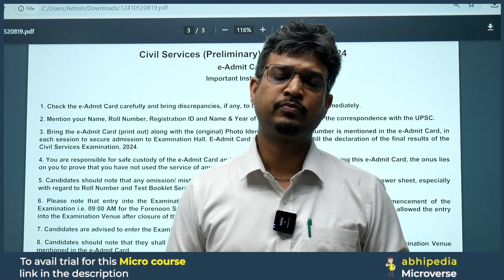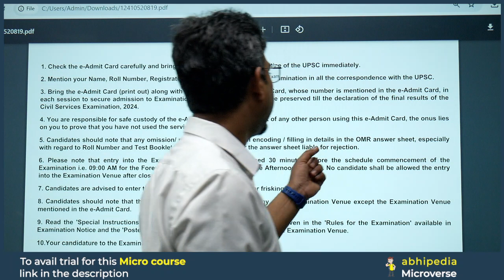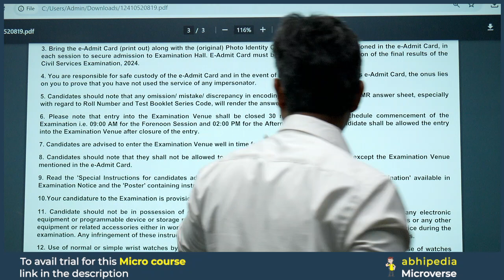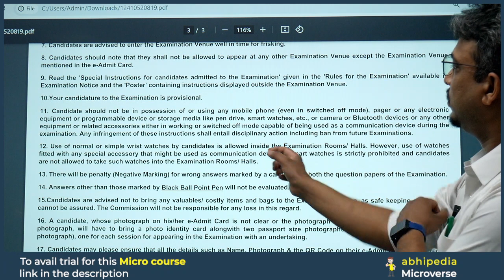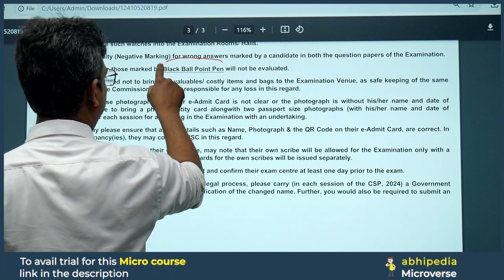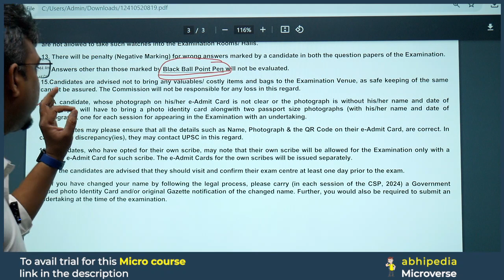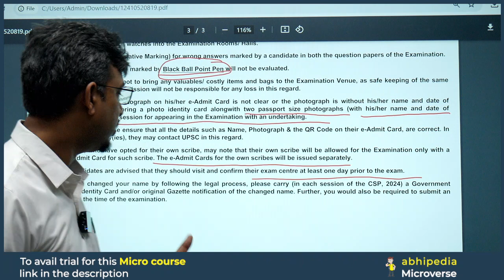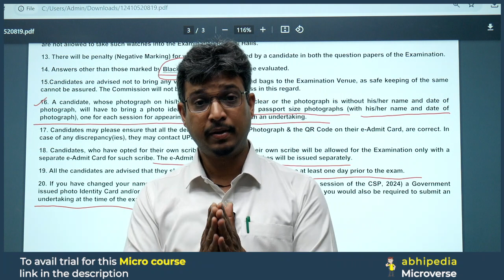UPSC Exam 2024 | e-Admit Card | Important Instructions for UPSC Preliminary Exam 2024 | abhimanu IAS